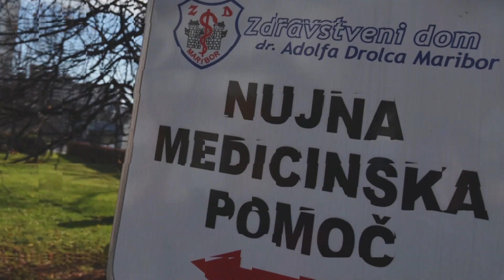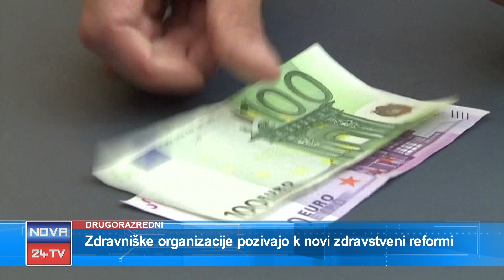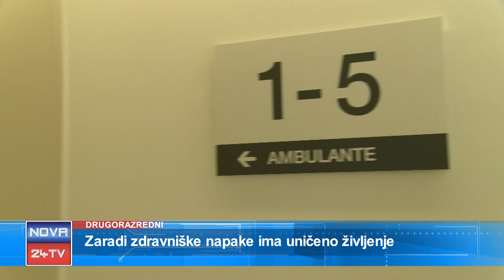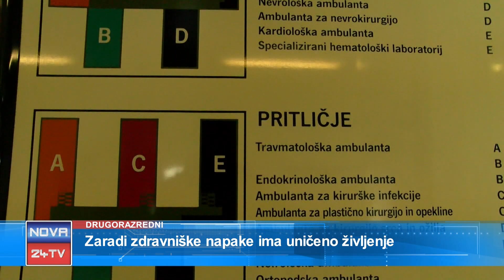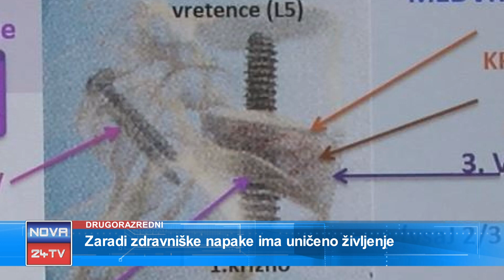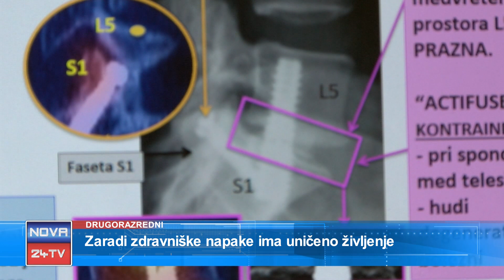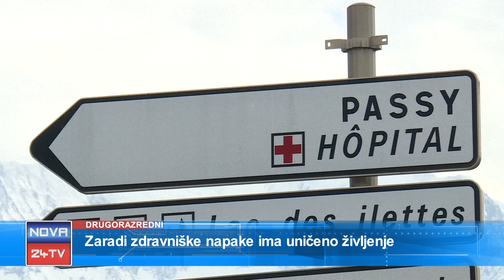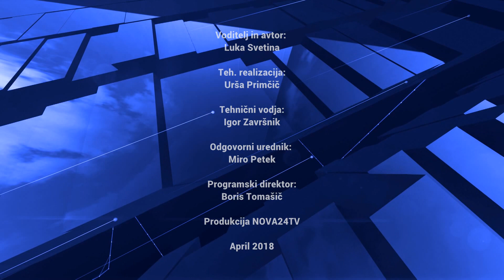[Drugorazredni] 17.04.2018 Nova24TV: Zdravniške napake, čakalne vrste in neumni slovenski zakoni